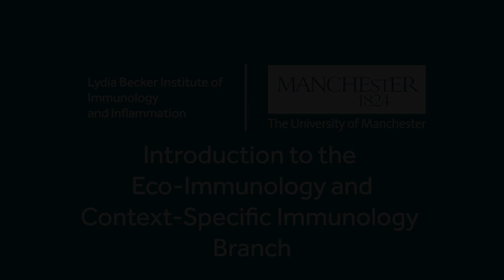Eco-immunology and Context-specific immunology Branch Introduction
Branch Lead Professor Kathryn Else introduces the Eco-immunology and Context-specific immunology Branch of the Lydia Becker Institute at The University of Manchester.

How is the immune system shaped and how does it operate in natural settings, as opposed to under the highly controlled laboratory conditions required for mechanistic immunological research?